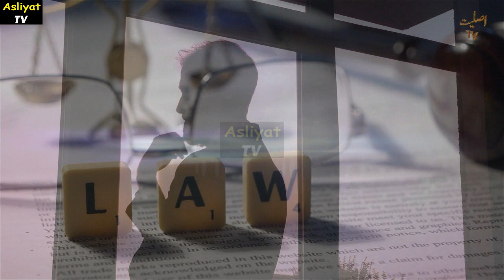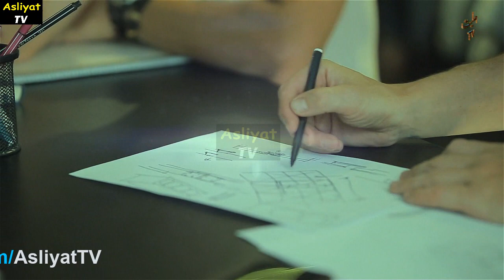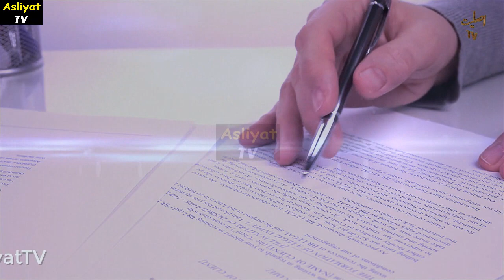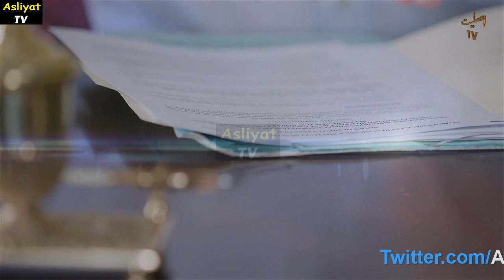Judge Arshad Malik Another Story with Maryam Nawaz and Nawaz Sharif | Pakistan